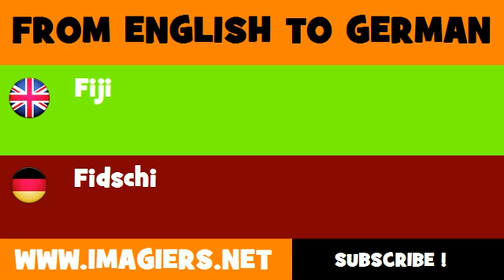DEUTSCH ENGLISCH = Fidschi